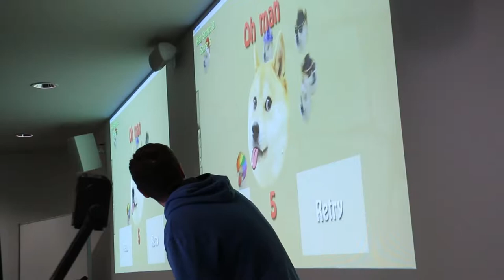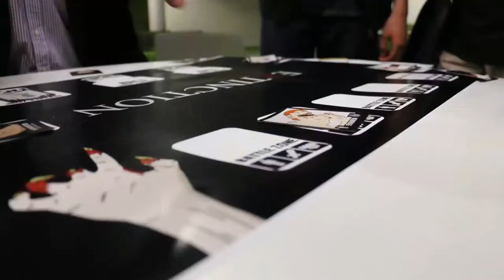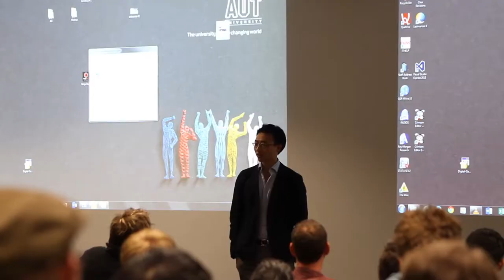NZGDA Auckland Game Dev Meetups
Footage from the Auckland Game Developers Meetups.  Hosted by NZGDA and Colab PIGsty at AUT University.  Filming done by Ben Bray, Asher Pilbrow and Ben Kenobi.  to join.